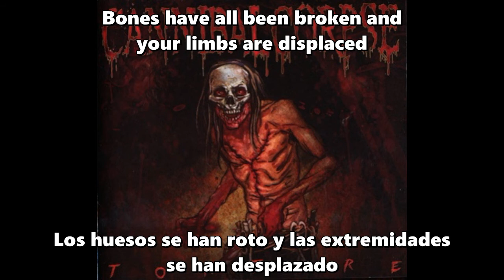Cannibal Corpse - Caged... Contorted (Lyrics & Subtitulado al Español)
Banda: Cannibal Corpse
Canción: Caged... Contorted
Álbum: Torture
Género: Death Metal
País: EE.UU.